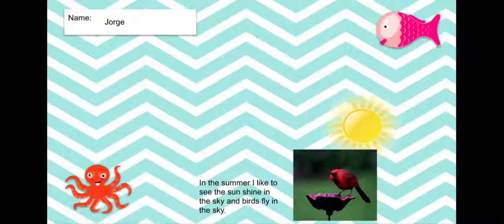Jorge Esparza - Mrs. Love - 2019-20 Summer Magnetic Poetry Template - Google Slides